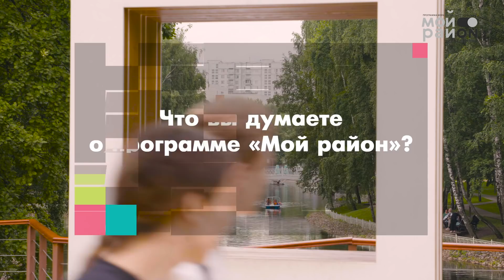Интервью с Еленой Зеленцовой, зав. кафедрой территориального развития им. В.Л. Глазычева ИОН РАНХиГС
Общественные пространства сегодня — это не просто транзитные зоны, которые горожане пересекают по пути из дома на работу и обратно. Город расширил свои функции. Стал удобным и комфортным для работы, отдыха, спорта. Пространства меняются с учетом пожеланий жителей, при этом сохраняя индивидуальность и историческое наследие районов. Такой принцип развития городских систем применяется во всем мире. В Москве благоустроенная среда создается в рамках программы «Мой район».

В интервью Елена Зеленцова, заведующая кафедрой территориального развития им. В.Л. Глазычева Института общественных наук Российской академии народного хозяйства и государственной службы при Президенте РФ (ИОН РАНХиГС), вице-президент, директор по развитию городской среды Фонда «Сколково» ответила на актуальные вопросы:
▪️ Что заставляет города меняться?
▪️ Как развивается взаимодействие между городом и человеком?
▪️ Как изменились районы Москвы?

Подробности о том, почему современных горожан называют посетителями пятизвездочного отеля и что такое «15-минутный город» — в нашем видео.